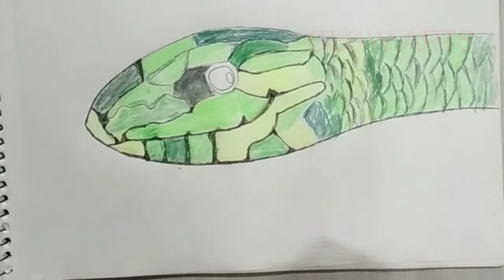How to Draw a Realistic Snake | Time Lapes | Glow Arts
HowtoDrowSnake# ReaalisticSnake# Glowarts#
Well Come to GLOW ARTS YouTube Channel

Drawing and painting is good! Drawing and painting channel. 3 Dimensional Art. 3D trick art, Anamorphic illusions optical illusions.
portrait drawing how to drawing how to painting speed Drawing speed painting. Watercolor painting.